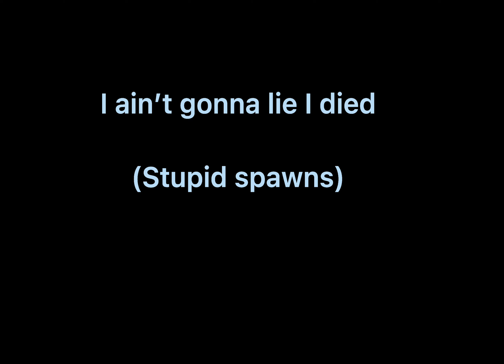QXR with no bolt 😥😥